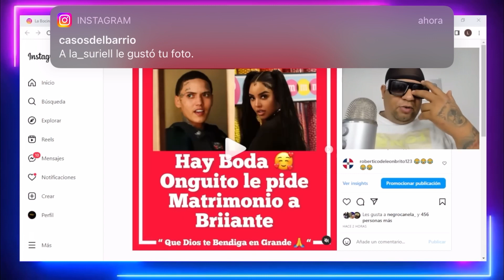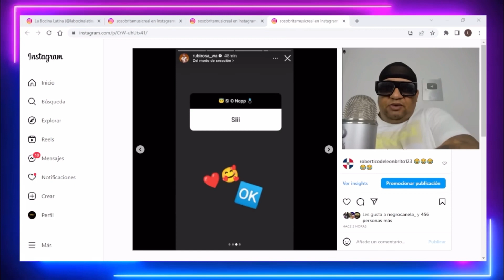ONGUITO WA LE PIDE A BRIIANTE QUE SE CASE CON EL